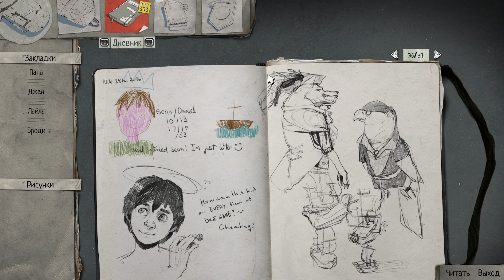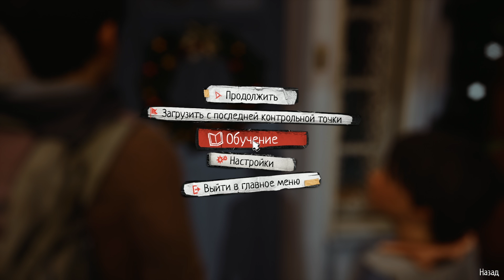Играем в Life is Strange 2 - Пересекая лес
Пятая часть «слепого» прохождения игры Life is Strange - Season 2. Episode 2: Rules, неожиданная переходная мини-серия.